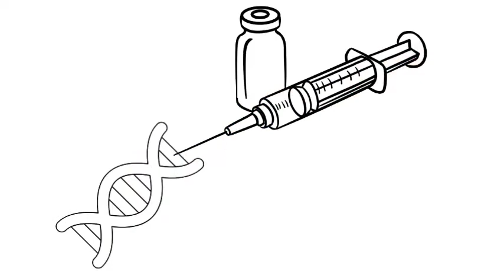Zendoone khab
Fardad Shokouhi Razi
Animation by, Daniel Forest
new animation
New Iranian music,
The best Iranian rock